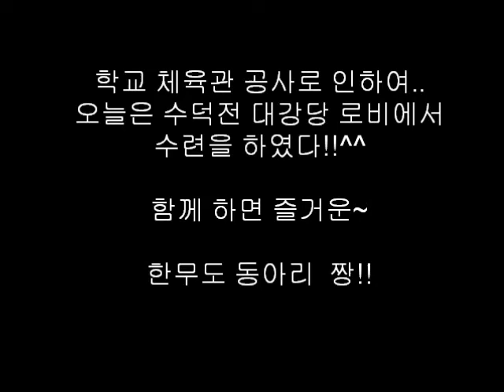KOREA DONG-EUI UNIVERSITY HANMOODO CLUB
(HANMUDO, 동의대, 한무도, 한대련, 전통무예, 동아리)